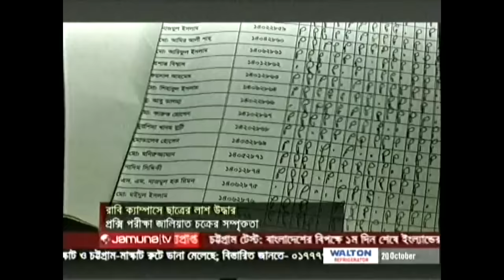রাবি ছাত্র লিপুর মৃত্যুরহস্যে প্রক্সি পরীক্ষা জালিয়াত চক্রের যোগ